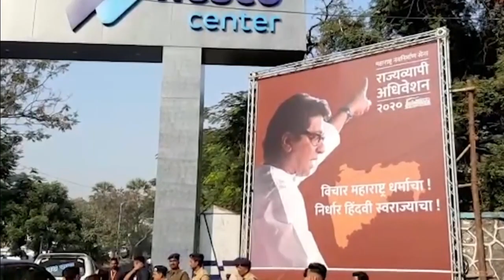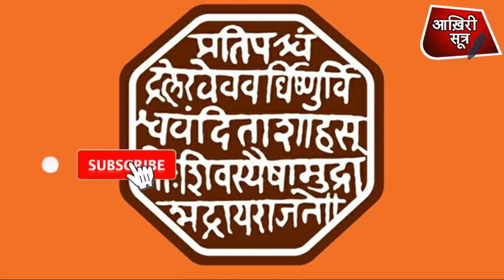इस मुद्दे पर छिड़ गया ठाकरे - ठाकरे महायुद्ध | Uddhav | Raj Thackerey | Shivsena | MNS | BJP | Modi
महाराष्ट्र में शिवसेना चीफ़ और मुख्यमंत्री उद्धव ठाकरे के
ख़िलाफ़ भाजपा ने राज ठाकरे को तैयार कर दिया है । मनसे चीफ़ ने
उद्धव की तरह ही अपने बेटे अमित ठाकरे को राजनीति में लॉंच
किया । अब आदित्य ठाकरे बनाम अमित ठकरे , उद्धव बनाम
राज ठाकरे की लड़ाई ज़ोर पकड़ चुकी है ।

Maharashtra news, Uddav Thackerey news, ShivSena News, Raj Thackerey, MNS, BJP News, Modi News, Amit Shah News